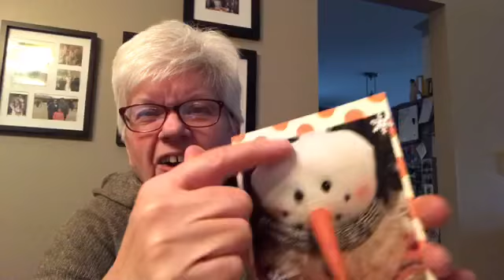HAPPY MAIL. 3-10-19